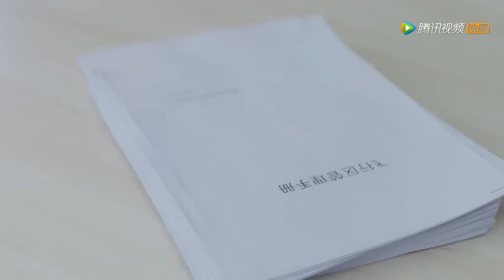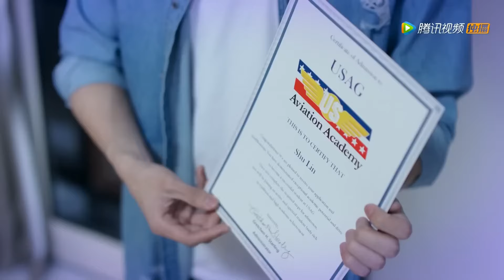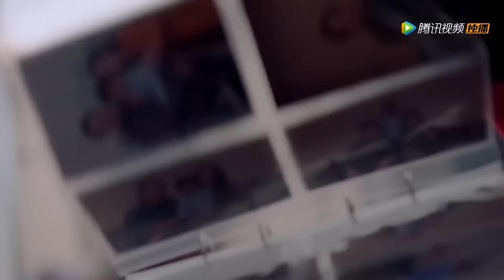✈️【MOVIE】灰姑娘被面试官嘲諷不懂英文，怎料灰姑娘一口流利的英文，打臉所有人！【九千米愛情 Nine Kilometers Of Love】